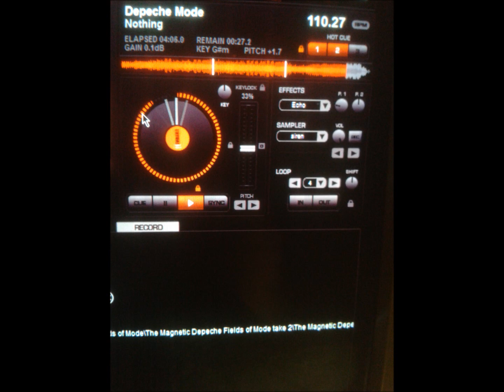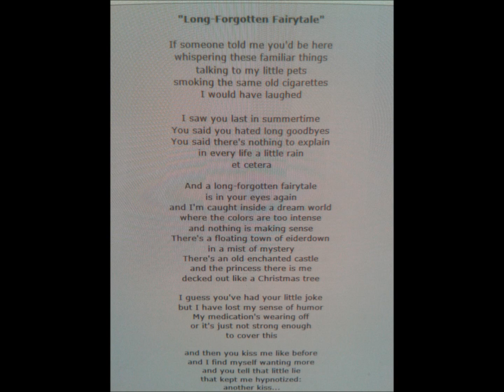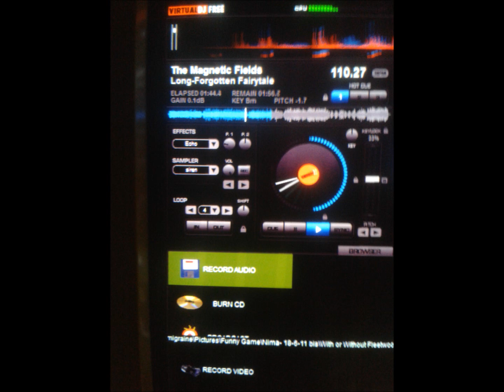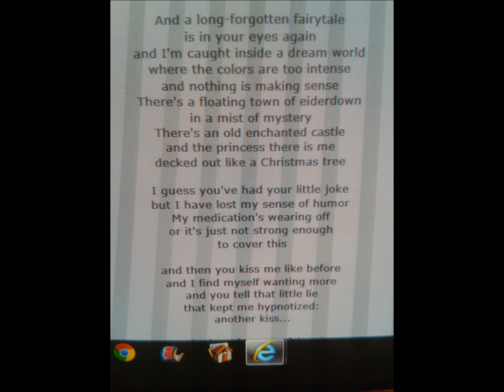Long-Forgotten Nothing Fairytale